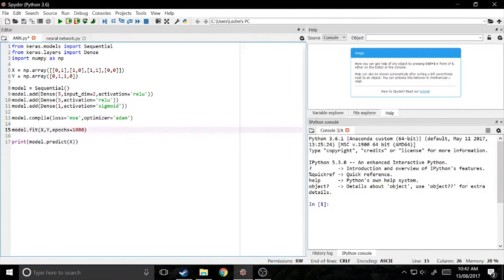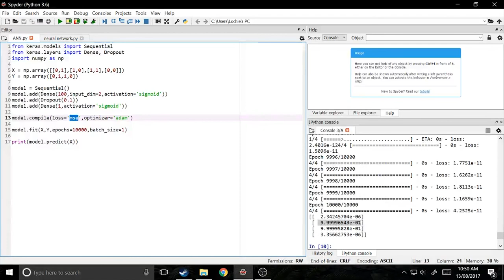Road to AI 8 - Improving the Neural Network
In this video we improve the neural network we created in the last one.